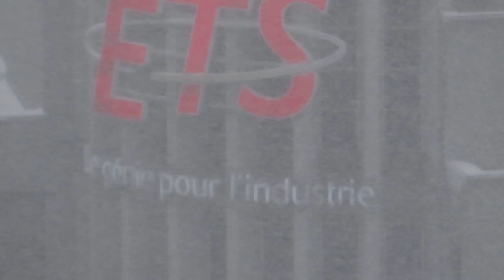2022 mariepanic 16nov22 no.2 First Snow Fall Montreal